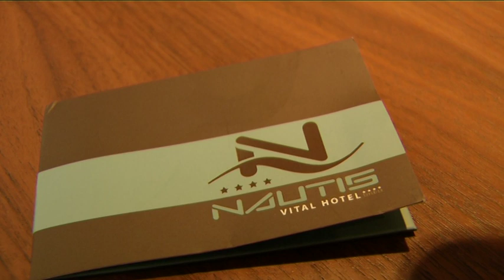VELENCE, NAUTIS VITAL HOTEL, Puskás Petivel